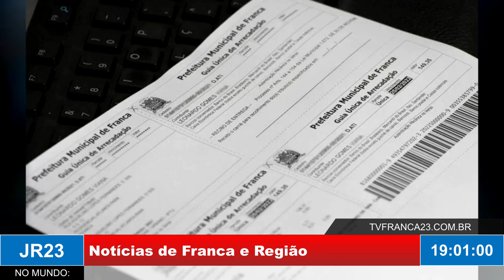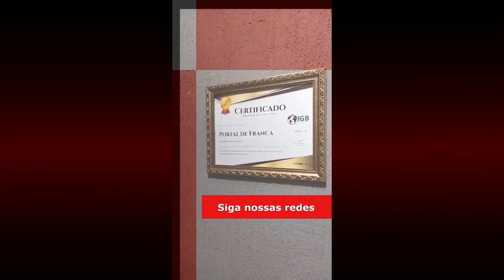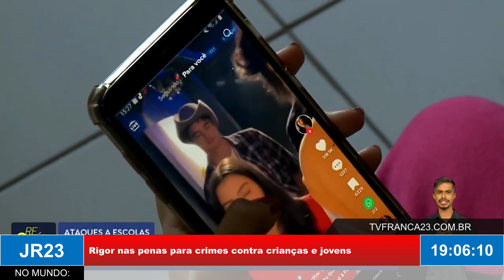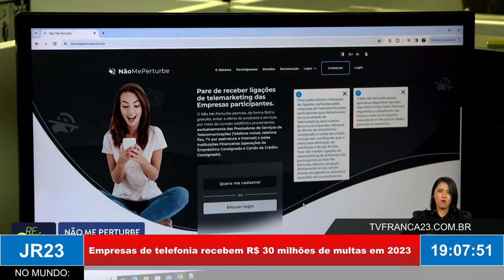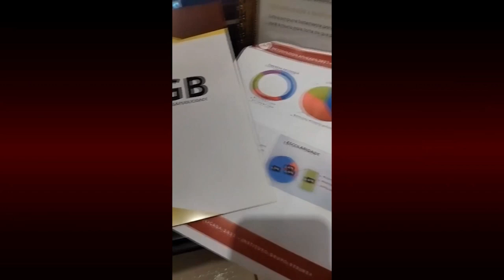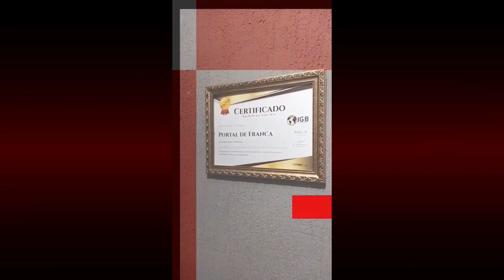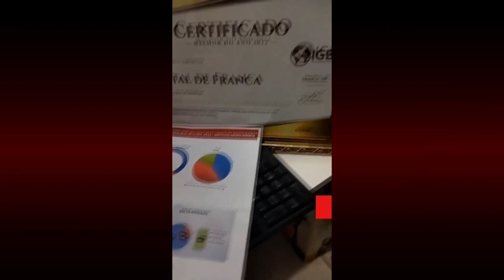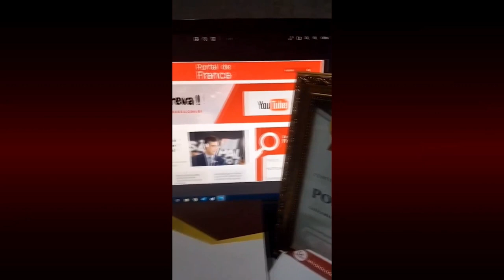JR23 18 01 24